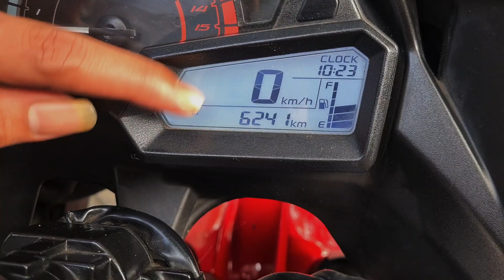Di pagi Hari Kita Riview Ninja 250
Welcome To Showroom THB MOTOR SPORT BEKASI.

( Tonton Terus iya Vidio Ini Untuk Tau Kualitasnya)

(1) Jika Anda Tertarik dengan Unit kita Bisa langsung whatsapp kita.

(2) Atau kalian pengen tau stok kita Yang Ready Apa Saja Bisa kunjungin instagram Kita.

Lokasi kami : Jl. Taman Harapan Baru Raya No.29, RT.003/RW.027, Pejuang, Kecamatan Medan Satria, Kota Bks, Jawa Barat 17125